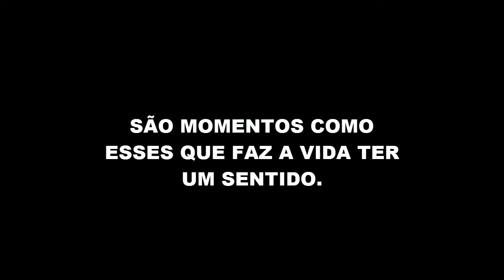Parte de Minha Rotina aos Sábados e Domingos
Essa é uma parte da minha rotina aos sábados e Domingos. Todo sábado temos ensaios com o grupo de jovens do qual eu sou Coordenador juntamente com minha esposa.

Aos Domingos pela manhã nós damos aula para os jovens e adolescentes na Escola Bíblica Dominical.  Durante a semana, nós vamos a igreja mais dois dias. Mas isso é assunto para outro vídeo.

Se gostar deixe um comentário. Abraços e sucesso sempre.